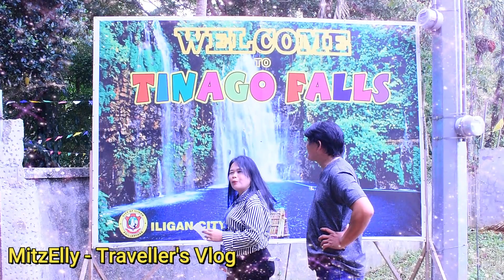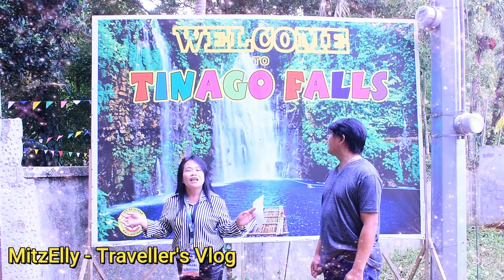Tinago Falls - Iligan City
Let's explore the beauty of nature..